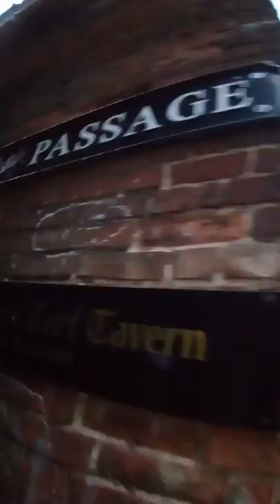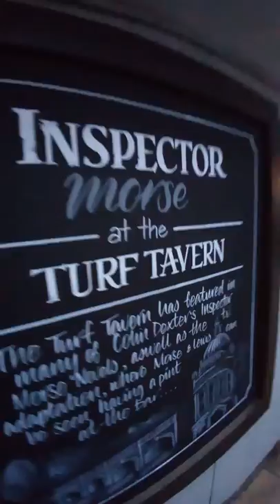Becos de Oxford. Turf Tavern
Oxford caminho para Turf Tavern.